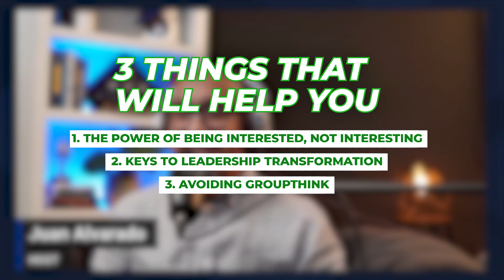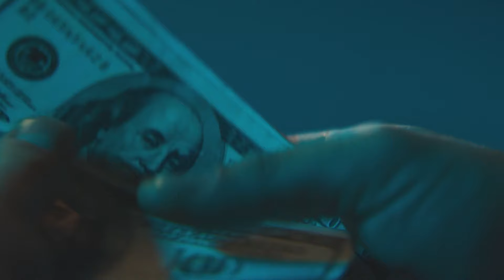Why Employers Can't Keep Their Employees- With Scott Rupp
In this interview with Scott Rupp, we discuss why employers struggle to keep their employees and what they can do to improve retention. Learn how to engage, listen, and take action to create a positive work environment.